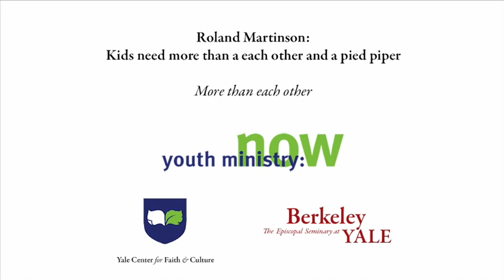Kids Need More Than Each Other - Rev. Dr. Roland Martinson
Rev. Dr. Roland Martinson speaks about the importance of providing both peer and multigenerational support in youth ministry following his YMI lecture, "Kids Need More Than Each Other and a Pied Piper"

Rev. Dr. Roland Martinson is Professor Emeritus of Children, Youth and Family Ministry at Luther Seminary, USA